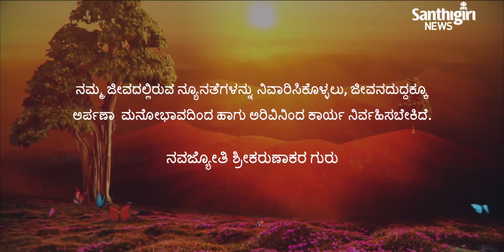Today's Guruvani - Kannada | 30 - 08 - 2020